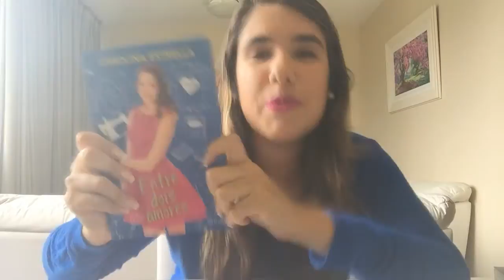SORTEIO " Entre dois amores"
Oláaaaaaaaaaa, galera lindaaaaaaaaaa! Participem muitooooo do sorteio!!
PS: Tem que ter residência fixa no Brasil. :D
SORTEIO: 15/11